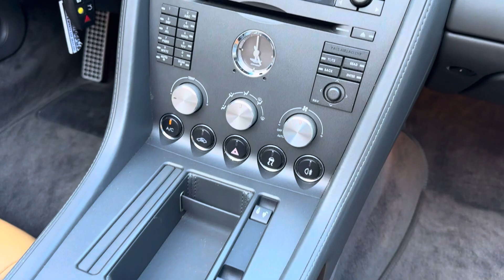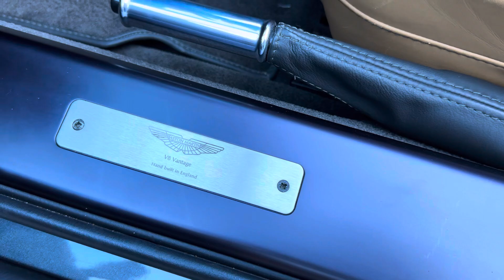2008 Aston Martin Vantage Walk Around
2008 Aston Martin Vantage Walk Around @mohrimports5776